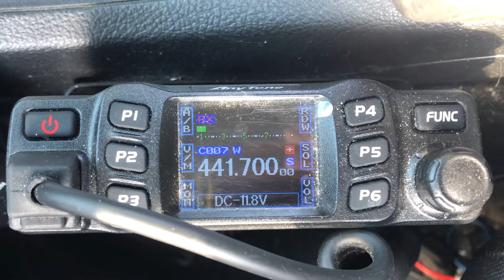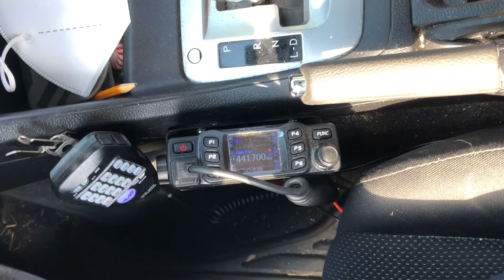EchoLink/Allstar on repeaters is fun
When you have a linked repeater in your area. It allows Amateurs speak 🗣 all over the world just on 2 m, 70 cm.  Always fun to hear a DX station out there. I remember when I was a Technician I was talking to a gentleman in Belgium 🇧🇪 on my local 70cm repeater.